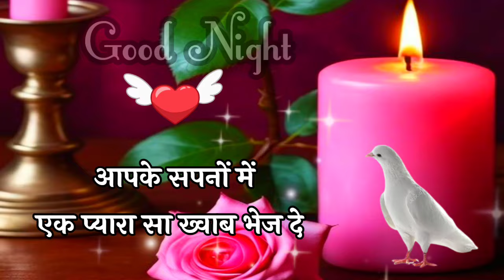good night status 🌹 good night video 🌹 good night shayari 🌹 good night ji